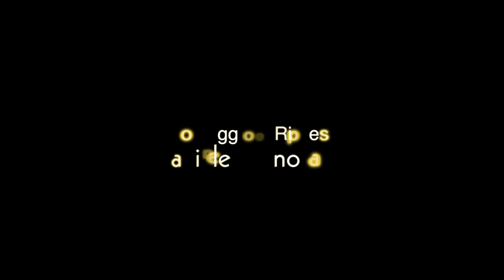Anastasis - Alain Groetzinger - Fabrice Quagliotti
Video e Montaggio Annovazzi Daniele
Fabrice Quagliotti e Alain Groetzinger nell'esibizione del brano ANASTASIS in coccasione del ROCKETS DAY 5